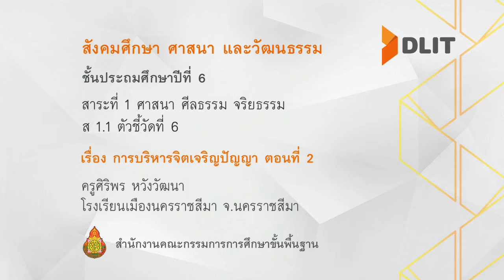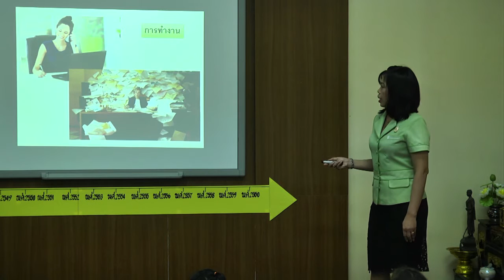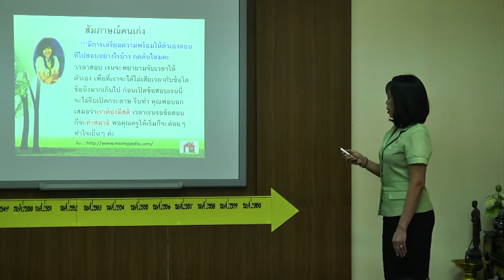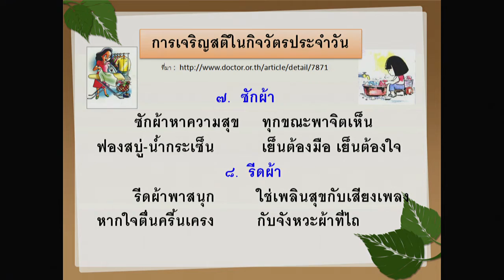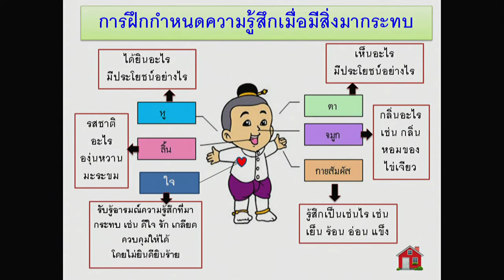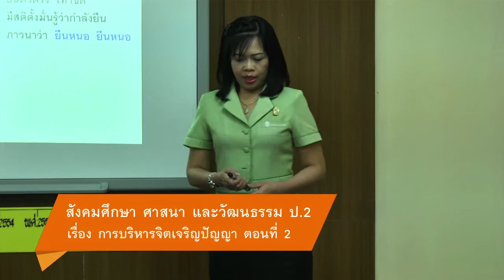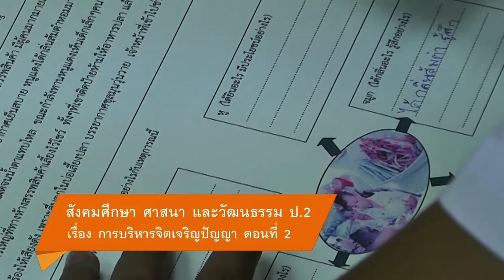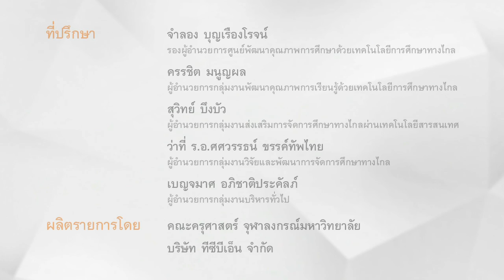สังคมฯ ป.6 การบริหารจิตเจริญปัญญา ตอนที่ 2 ครูศิริพร หวังวัฒนา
สาระที่ 1 ศาสนา ศีลธรรม จริยธรรม
เรื่อง การบริหารจิตเจริญปัญญา ตอนที่ 2
ครูศิริพร หวังวัฒนา
โรงเรียนเมืองนครราชสีมา จ.นครราชสีมา